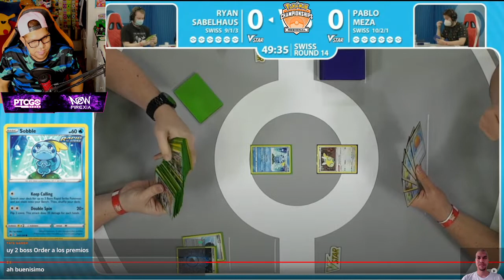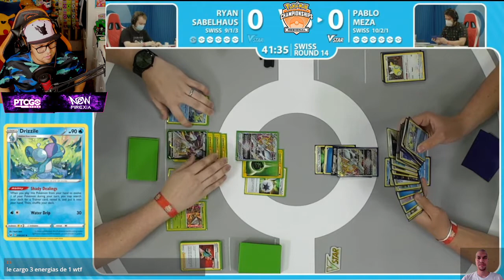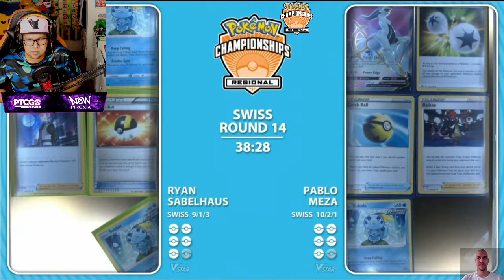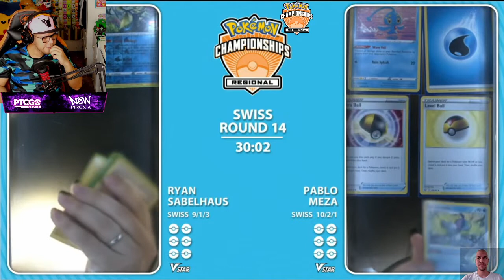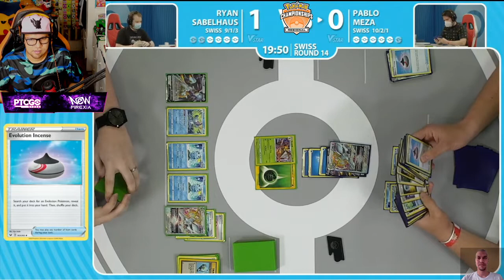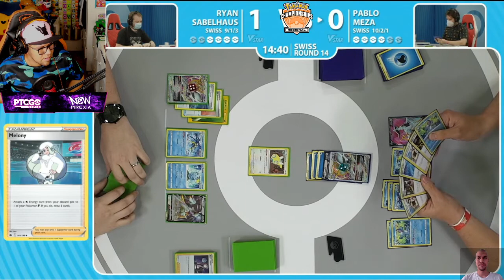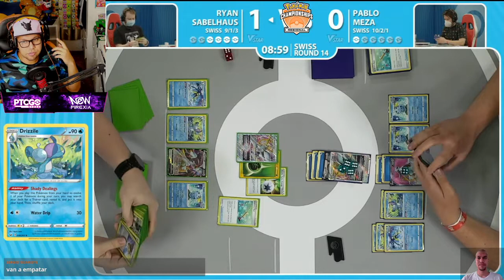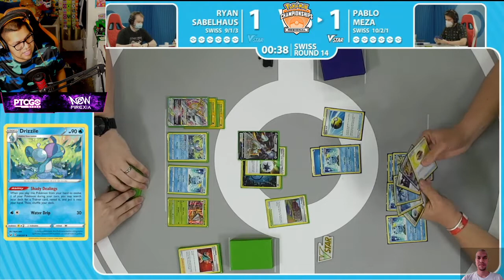Combate de Arceus Vstar pero con Variantes - Ronda 14 Regional Pokemon TCG Indianapolis 2022